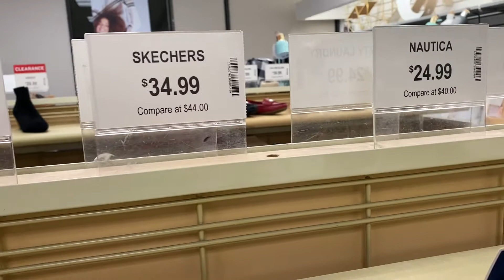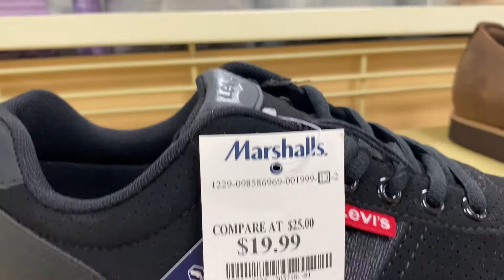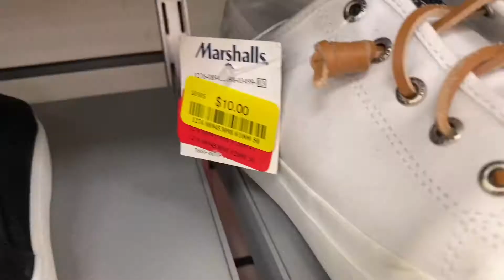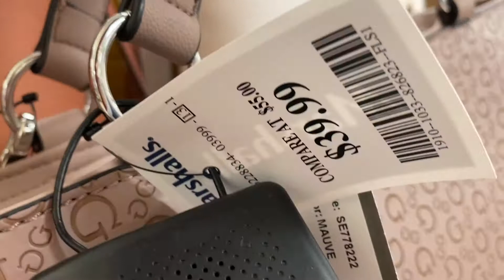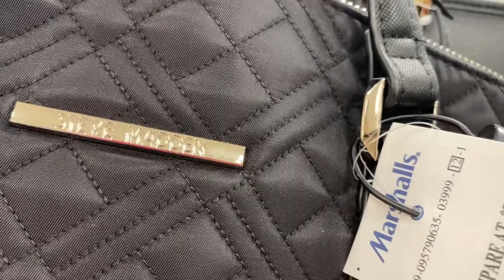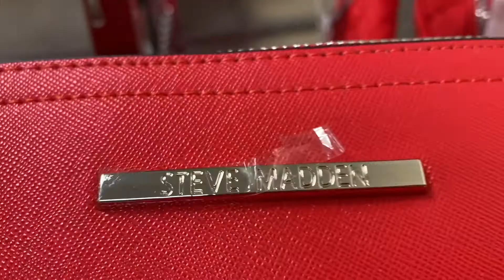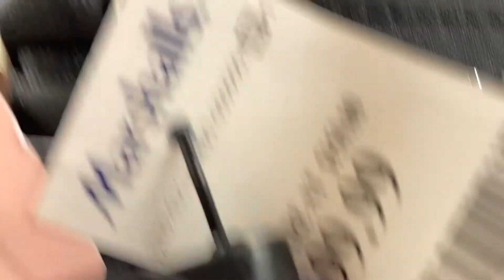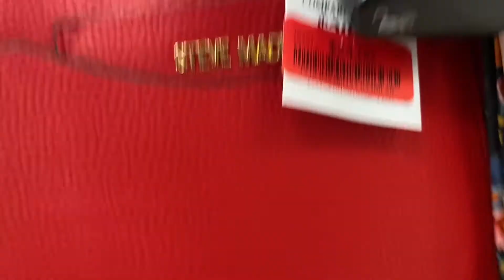Shop with me at MARSHALLS shoes & purses clearance sale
Marshalls purses & shoes clearance sales